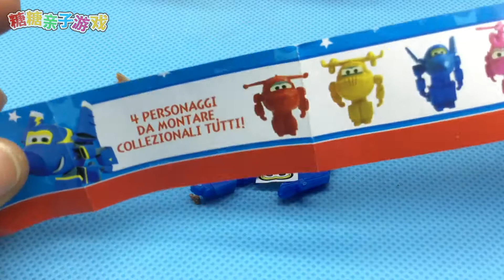超级飞侠巧克力奇趣蛋 变形蛋